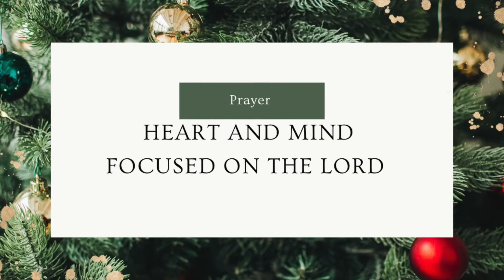Be Still and Watch Him Work